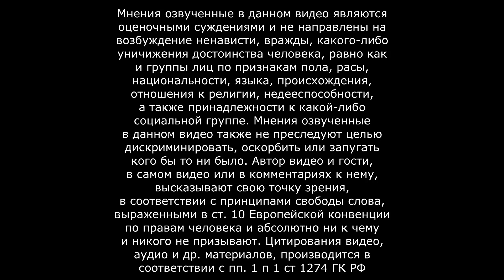Релиз Aery - Calm Mind - Отпусти свою птицу на волю! Русского нет, но он здесь и не нужен. Релакс!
Aery - Calm Mind - это интерактивная игра, призванная расслабить ваш разум и душу. Отдохните от суеты повседневной жизни, ощутите чувство полета и погрузитесь в красивые и атмосферные пейзажи.

Цитаты великих людей: “ Ух, вот это я понимаю, истинный релаааакс. С подобными играми, действительно, можно отдохнуть. Не понимаю о каком отдыхе может идти речь в шутерах или в играх с токсичным комьюнити (ну вы поняли какую игру я имею ввиду)))))))”

РЕКОМЕНДОВАННЫЕ:

o Требуются 64-разрядные процессор и операционная система
o ОС: Выиграть 10
o Процессор: i7
o Оперативная память: 8 ГБ оперативной памяти
o Видеокарта: NVIDIA GTX700
o Место на диске: 2 GB
o Звуковая карта: Никаких особых требований.